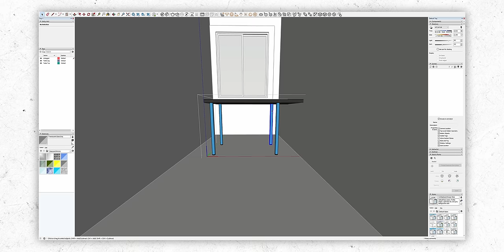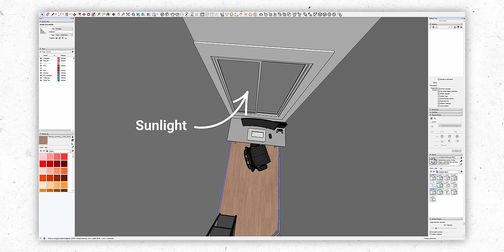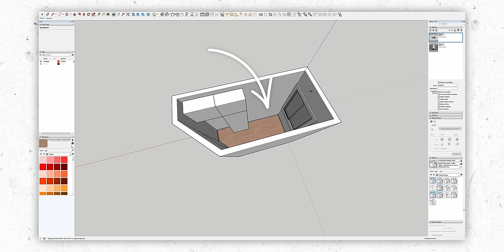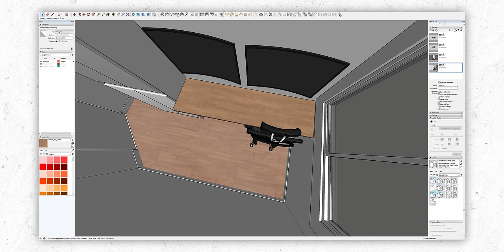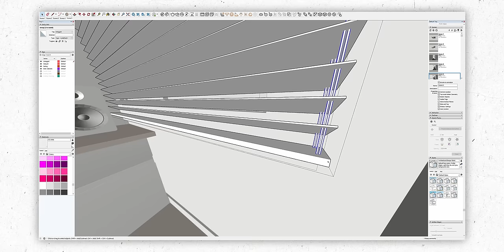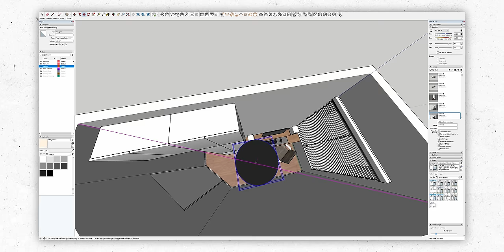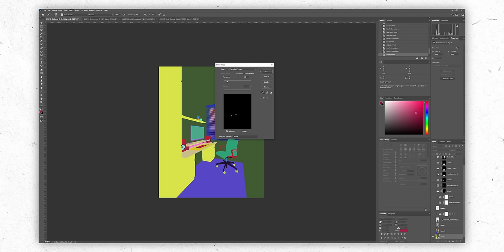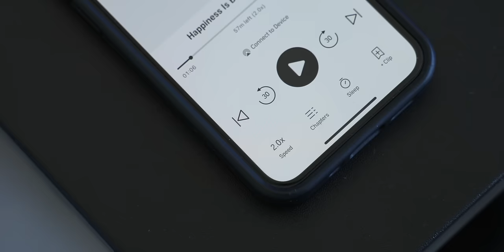ARCHITECT REDESIGNS - A Tiny Office & Desk Setup - Sydney, Australia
or text danieltitchener to 500-500 to get a free 30 day trial. (audiobook recommendations

⚙ My recommendations and gear:

🛒 Products featured in this video:
Monitor - Gigabyte M32U
Keyboard - Logitech MX Keys
Mouse - Logitech MX Master
Speakers - Kanto YU6
Desk Chair - Herman Miller - Setu - White/Graphite
Storage Cabinets - IKEA METOD - White/Veddinge - 80x37x200
Cabinet Doors - IKEA VOXTORP
Worktop - Oak Veneer - IKEA MÖLLEKULLA
Picture Ledge - IKEA MOSSLANDA
IKEA Kitchen Planner

⏱ Timestamps:
00:00 Intro
00:21 The Office
01:27 The Model
02:16 The Changes
04:46 The Desk Setup
05:38 Final Touches
06:42 The Design